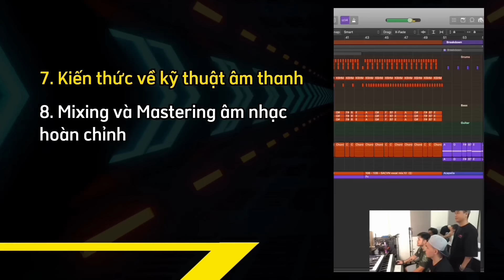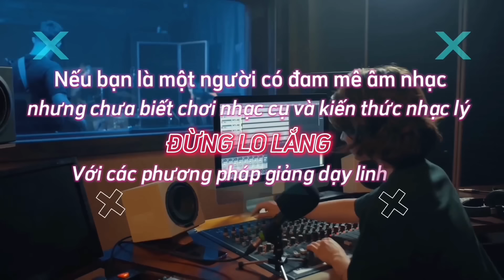Khoá Học Làm Beat - Music Producer | VPROD Academy